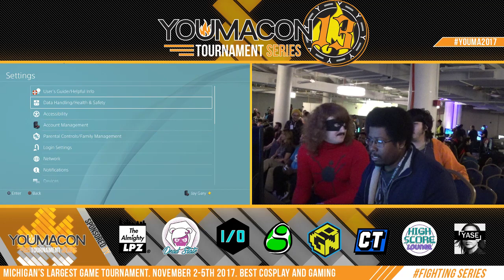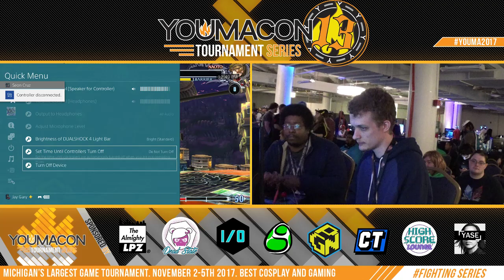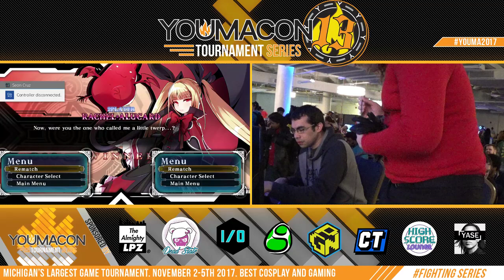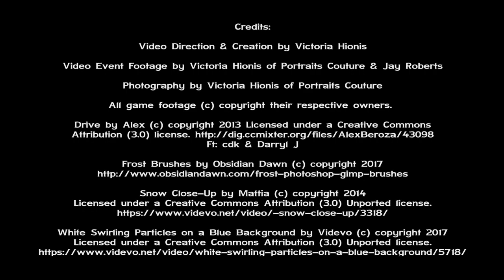Youmacon 2017 Tournament Series BBCF Part 2